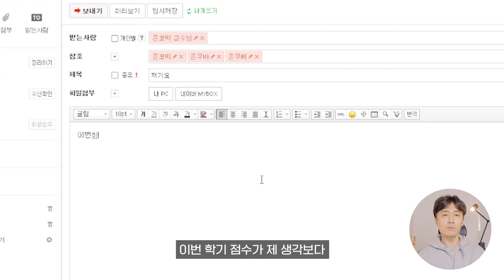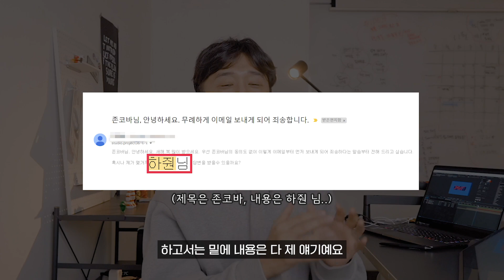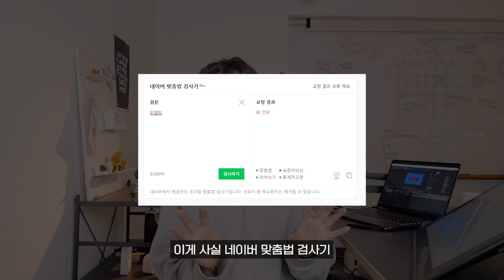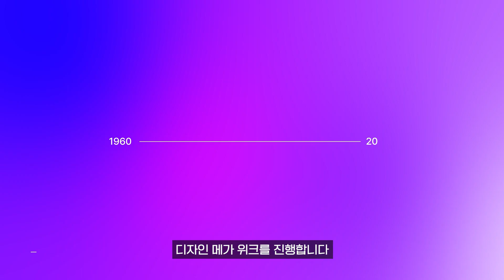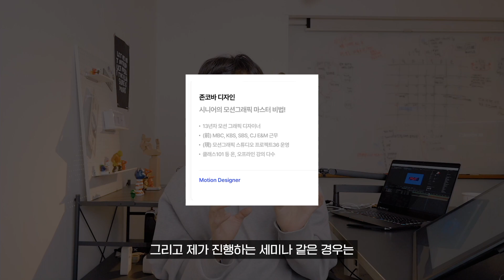본인은 절대 모름. 무식한 디자이너의 문제점 // 오피스인 오피스아웃 EP.02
▶ 유튜브 디자인 부문 삼대장 출격 대기!!💥
▶ 디고디원찬 + 마디아 + 존코바가 함께하는 Design Mega Week!!
▶ 오는 11월 26일(토) 여러분을 만나러 갑니다! 서둘서둘 (선착순 300명)
▶ 참여 방법부터 특별 선물까지! 해당 링크를 확인해주세요😎

00:00 인트로
00:32 무식해 보이는 디자이너1. 비즈니스 매너💦
02:09 무식해 보이는 디자이너2. 그들만의 리그💦
03:22 무식해 보이는 디자이너3. 오타💦
04:04 무식해 보이는 디자이너4. 아니시에이터💦
05:33 💘가장 중요한 내용 : 디자인 메가 위크💘
06:36 아웃트로